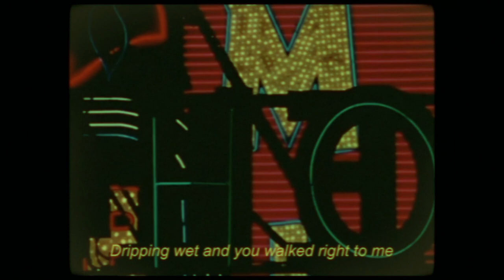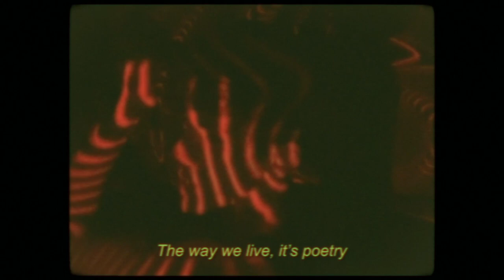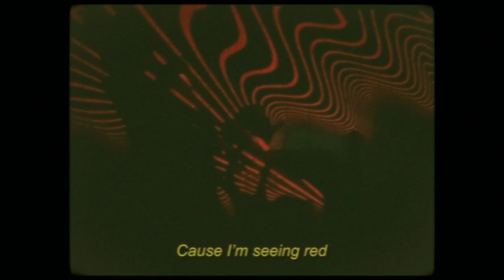River Westin - Maraschino (Official Music Video)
"Maraschino" taken from the new EP "Candy Cigarettes" out March 13th.

LYRICS:
At the casino where I first saw you
I was laying by the poolside
Dripping wet and you walked right to me
Yellow glasses covering your eyes
And you said
How you doin’ boy?
This heat is killer
Let’s go inside
Then lemme show you ‘round
I know places you could never find
In the desert night, slip a maraschino
From your lips to mine

I’m seeing red
I’m seeing red
And it’s so sweet
We’re like honeybees
The way we live
Its poetry
Cause I’m seeing red
Darling there’s no going back

Fresh out the shower
Watch you getting ready
Shirt undone like its the seventies
Flash that million dollar smile
I go weak
You don’t know what you’re doing to me
And you said
Baby I love the way you stare
And I said
Baby you’re the one I swear
In the Vegas lights, slip a maraschino

I’m seeing red
I’m seeing red

I’m seeing red
Here on this motel bed
I’m seeing red
Come on and raise your bet
I’m seeing red
I’m seeing red
Hit me with all your best